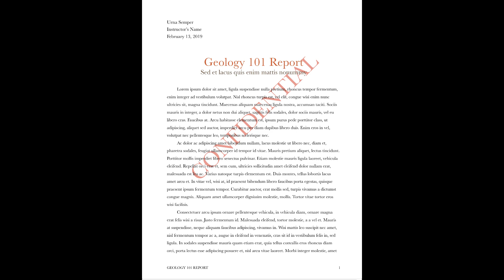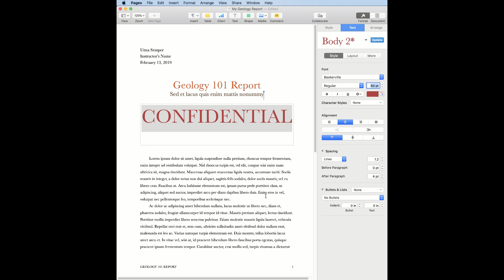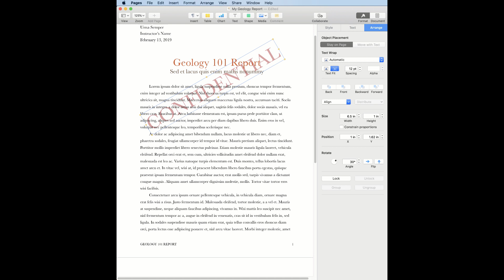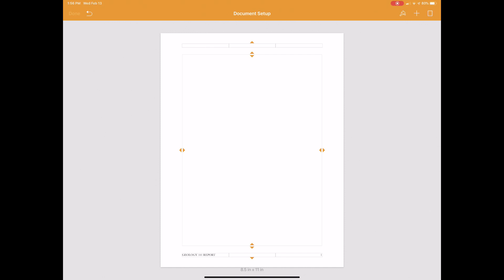How To Watermark Documents in Pages for Mac and iOS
Watermarking a Pages document can be useful if you're distributing something that is confidential or a draft copy. In this Apple World Today tutorial video, we show you how to add watermarks to Pages documents in both the Mac and iOS versions of the popular word processing and page layout app.